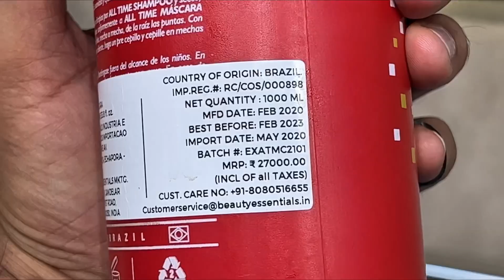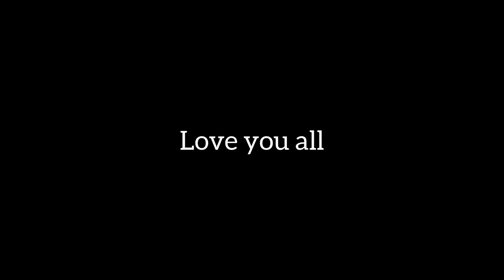Ye kya haal kar diya hairs ka 🤬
Instagram Sunny Sandhu